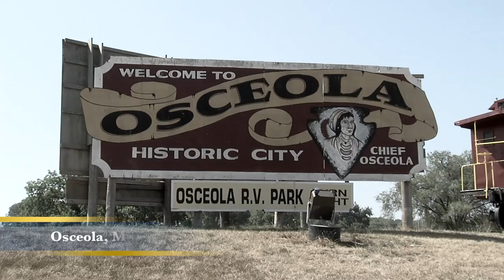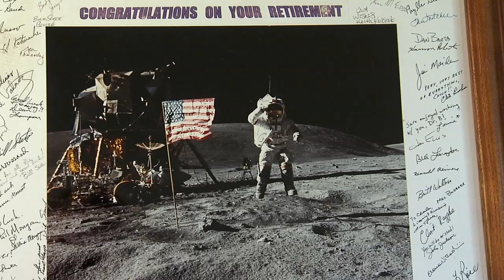The Impact of FFA: NASA's Charles Bourland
FFA alumnus credits a lot of his success to FFA.  After earning a degree in food science he went on to work at NASA's Food Lap and formulated meals for astronauts throughout the Apollo missions.